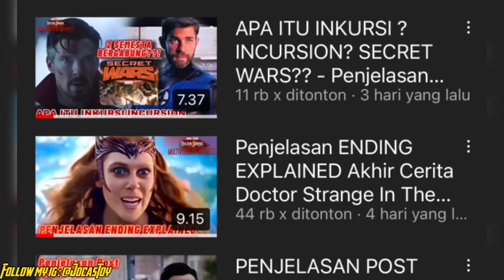Siapa itu CLEA? Asal-Usul CLEA Penyihir Agung dari DARK DIMENSION Pacar Doctor STRANGE - INDONESIA